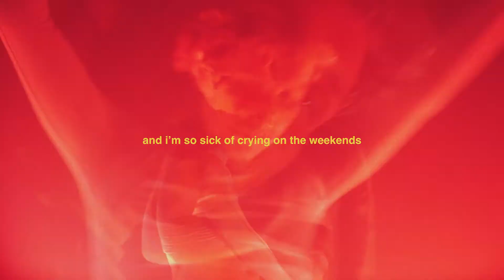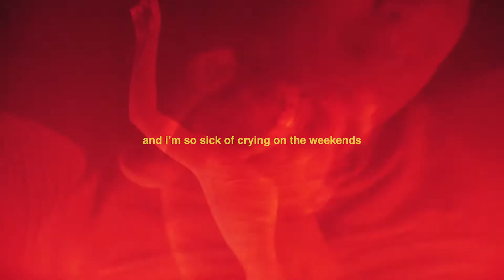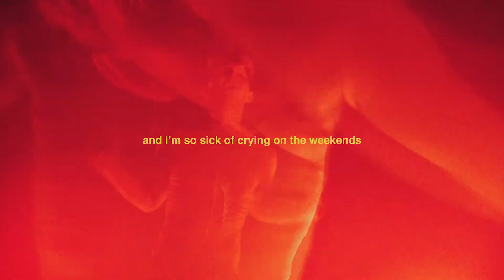I'm So Sick Of Love (Lyric Video) - KLIPO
written, produced and mixed by Johannes Bruun
mastered by Holger Lagerfeldt
all visuals made by Asbjørn Holst Kragh / Synkron